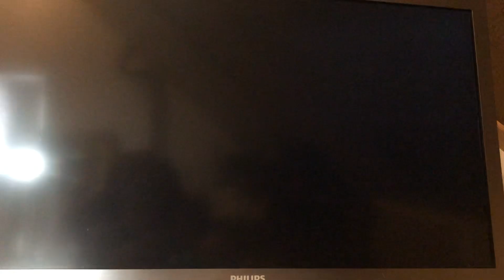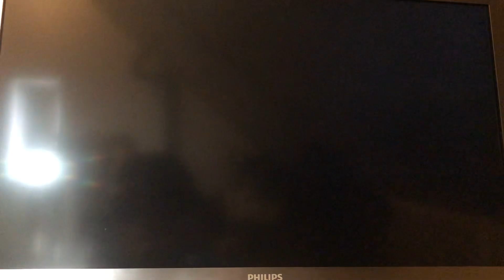Bowser Jr Loses To Yoshi In Mario Kart Wii Star Cup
Requested By @Sagi917 But I Chose The Cup And Storyteller He Desperately Wants Me To Do This Request Well Enjoy Buddy It’s For You Also @Gabrielwaluigivsstupidbowserjr I Hope You Don’t Mind If I Stall Out Your Request For Wednesday Hopefully You All Enjoyed This Request And Daisy’s Gameplay And That’s Everything For Today